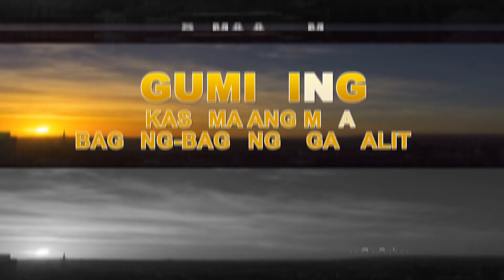STORAGE FACILITY PARA SA SIBUYAS AT BIGAS, KULANG